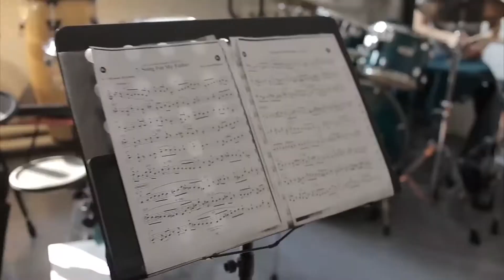Ашық есік күні "Музыка өнері" факультеті 2021